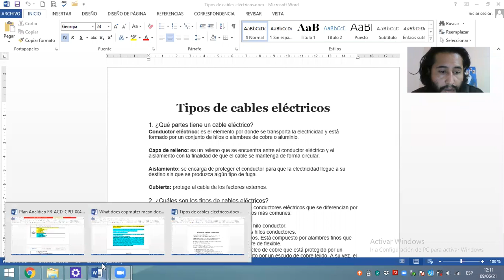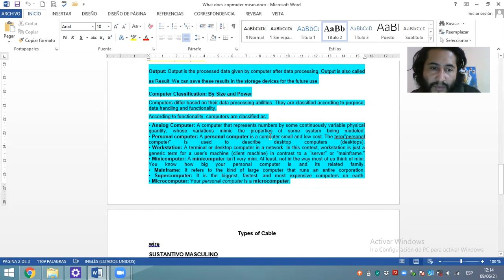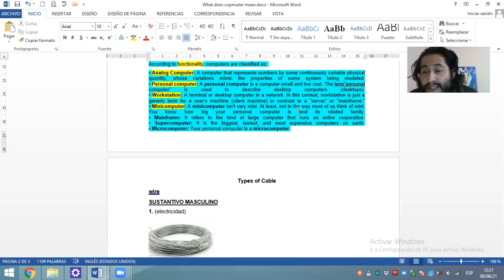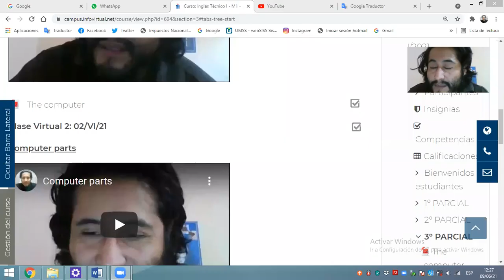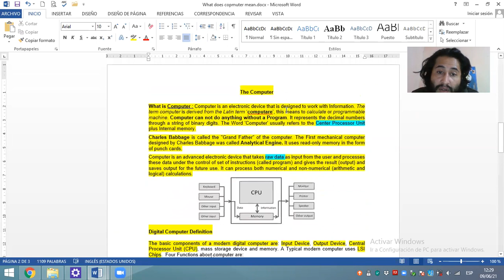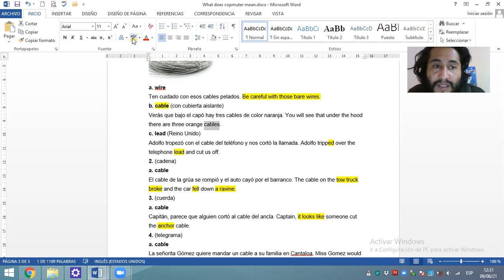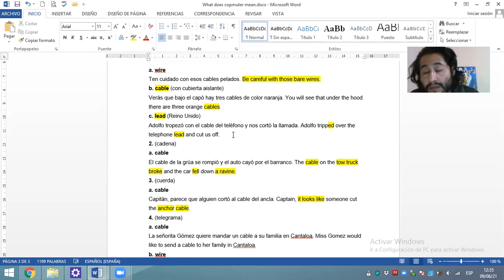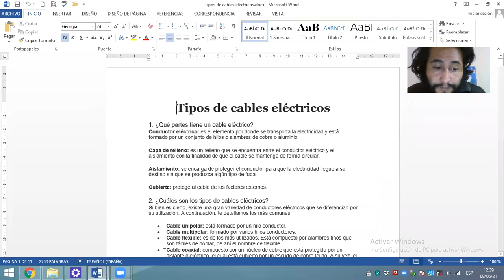The pomputer and types o cables